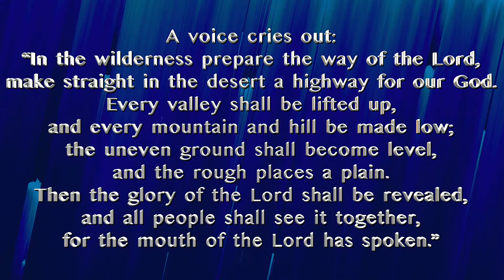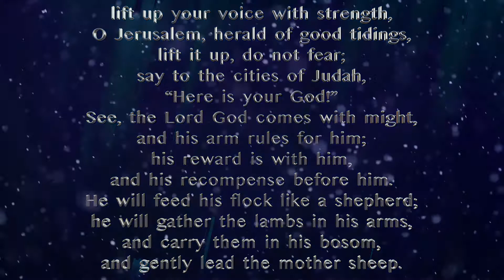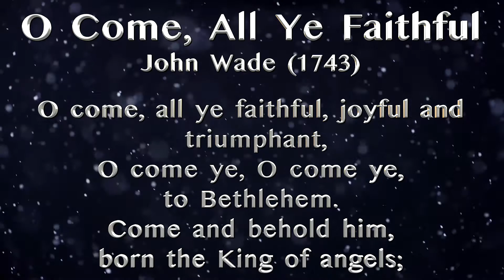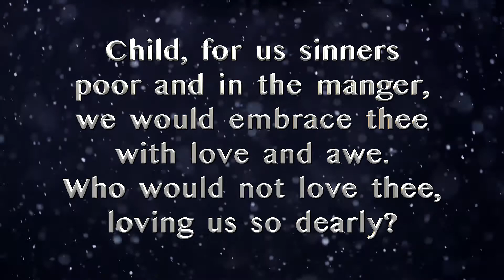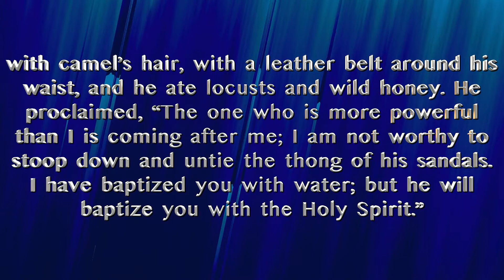December 6, 2020 Glencoe Virtual Advent Service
Order of Service:
-Welcome & Announcements - 00:10
-Opening Prayer - 4:24
-Lighting of The Advent Candle (Hope Candle) - 4:53
-Scripture Reading (Isaiah 40:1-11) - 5:50
-Hymn (O Come All Ye Faithful) - 7:44
-A Statement On Giving - 9:59
-A Prayer Of Offering - 12:59
-Scripture Reading (Mark 1:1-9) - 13:50
-Sermon ("Clean Up The Mess") - 15:00
-Hymn (All Earth Is Waiting) - 31:18
-Benediction - 32:41